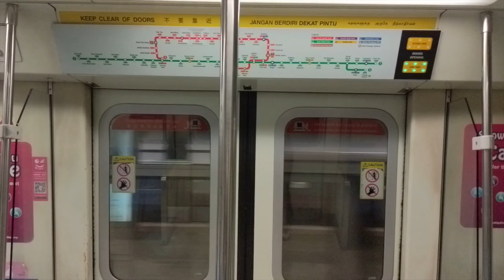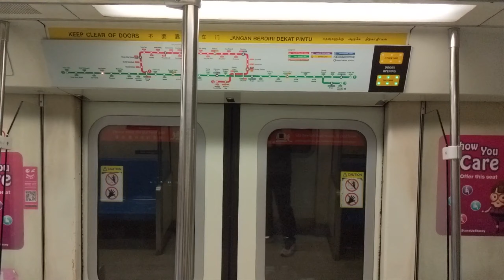SMRT EWL [207/208] New Terminus Announcement (Pioneer → Joo Koon)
In this video, we travel onboard the East West Line from EW28 Pioneer to EW29 Joo Koon.

On the day the footage for this video was recorded, the East West Line was operated by SMRT Trains. This video was recorded onboard 207/208 on 28 October 2019.